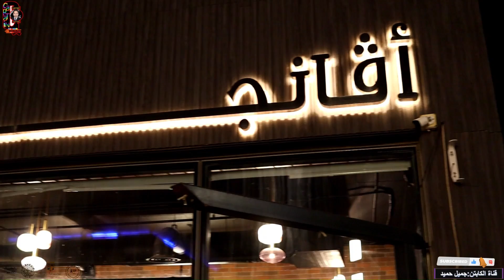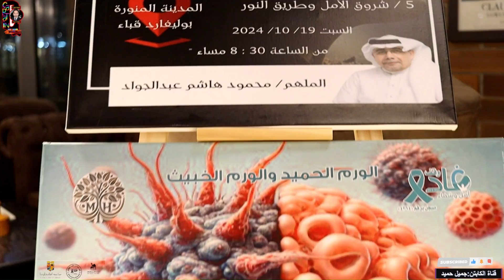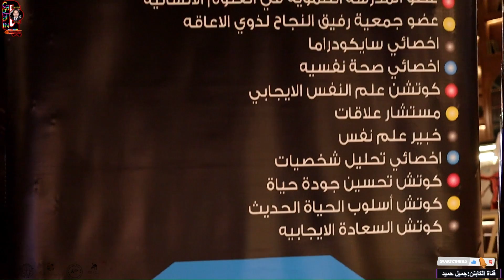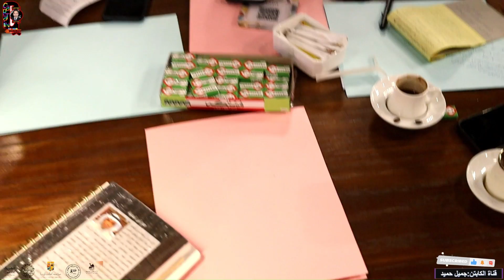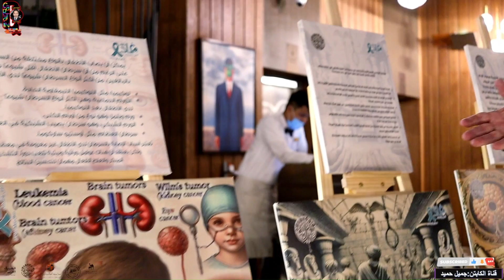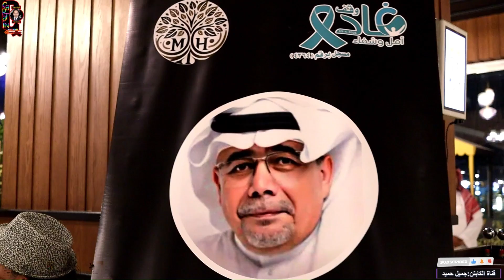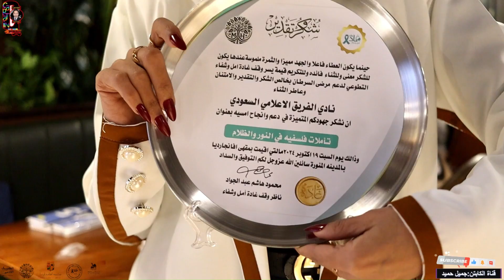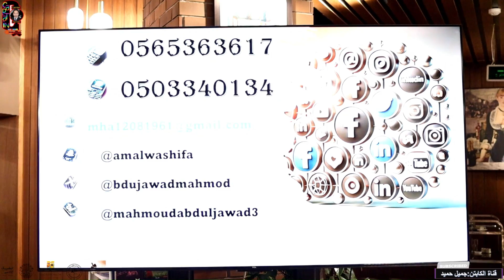براموا لقاء - تأملات فلسفية في النور والظلام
لقاء بعنوان -  تأملات فلسفية في النور والظلام

تقديم الملـــهــم : محــمود هــاشـــم عـــبد الجــواد
بحضور نخبة من إعلاميـين المـــديــنة المـــنورة
المكــان : مقهى افانجارديا

تصــوير قــناة الكـابتن : جمـــيـل حـــمـــيد

كل الشكر والتقدير والامتنان للملهم : محمود هاشم عبدالجواد ولجميع الحاضرين ولجميع الذين الهمونا بمداخلتهم ومشاركتهم

مقطع مختصر ولمشاهدة اللقاء كامل تجدونه في الرابط ادناه.

مـحــاور اللــــقـــاء _________________________________________
- فلسـفية الــنور فـي الــــظـــلام
- الــخــط الـفـاصل وفلســـفية الأمــان والخــطر
- الفلســـفية في الاسرار والتكشف لها في الــــضوء
- الـــصمـــــت الخـــيف
- شـــــروق الأمــــل وطـــريق الـــنــور

في حالة وجود مقترحات لا تترد في كتابتها في التعليقات .

تــحــــياتــــــــــــــــــي.

رحلة في عمق الظلام
الشريك الأدبي